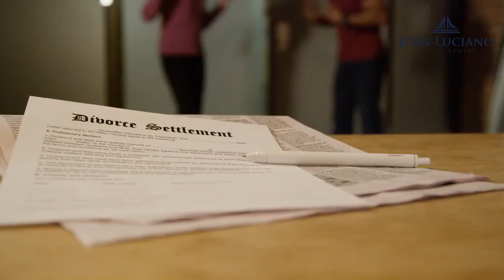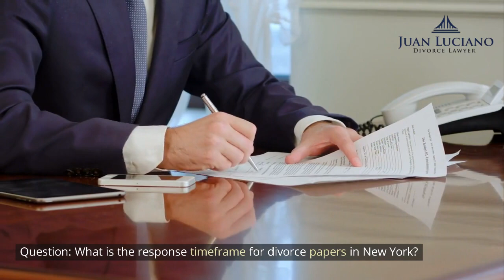Divorce Lawyer Bronx Juan Luciano Divorce Lawyer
Situated in the Bronx, New York, Juan Luciano Divorce Lawyer is a reliable legal firm that stands by clients during challenging times. We navigate through the labyrinth of divorce proceedings, aiming to protect client interests at all stages.

Can a divorce be halted after filing in New York?
Stopping a divorce after filing can be contingent on the timing of the request. Typically, a divorce can be discontinued if both parties agree and the judgment has not yet been issued. The earlier the request to stop a divorce happens in the process, the simpler it is.

What is the timeframe to respond to divorce papers in New York?
The timeframe for responding to divorce papers hinges on the location where the Defendant was served. If served within New York State, the response time is 20 days. If served outside New York State, the response time extends to 30 days.

Can I finalize a divorce without my spouse's signature in New York?
Answer: Yes, it is possible to conclude a divorce without your spouse's consent. Nonetheless, you must ensure they are informed about your intention to divorce. If your spouse cannot be found, the divorce can still proceed after efforts have been made to locate and serve them with the divorce papers.

Juan Luciano Divorce Lawyer
187 E 163rd St, Bronx, NY 10451, United States
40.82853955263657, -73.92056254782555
R3HH+9Q New York, USA

Other Services we are known for:
Alimony Attorney
Annulment Attorney
Contested Divorce Lawyer
Uncontested Divorce Lawyer
Child Custody Lawyer
Child Support Lawyer
High Net Worth Divorce Lawyer
Same Sex Divorce Lawyer
Family Law
Visitation Rights
Prenuptial Agreement Lawyer
Separation Agreement Attorney

GBP categories
Divorce lawyer

Areas we serve:
Allerton, NY
Baychester, NY
Bedford Park, NY
Belmont, NY
Bronxdale, NY
Castle Hill, NY
City Island, NY
Clason Point, NY
Co-op City, NY
Concourse, NY
Concourse Village, NY
Country Club, NY
East Tremont, NY
Eastchester, NY
Edenwald, NY
Fieldston, NY
Fordham, NY
Fordham Heights, NY
Fordham Manor, NY
Highbridge, NY
Hunts Point, NY
Westchester Square, NY
Williamsbridge, NY
Woodlawn Heights, NY

Open hours:
Monday to Friday, 9 AM to 6 PM